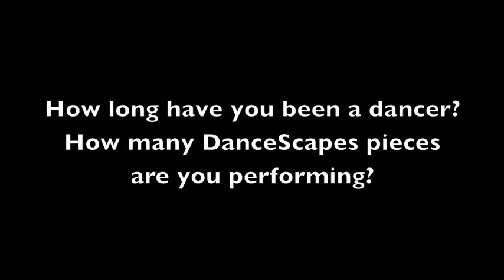DanceScapes '14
Student choreographers and dancers share their experience working on UW-Whitewater's DanceScapes '14.

Performance dates - April 6 at 2:00 pm; April 7 & 8 at 7:30 pm
Barnett Theatre - Greenhill Center of the Arts